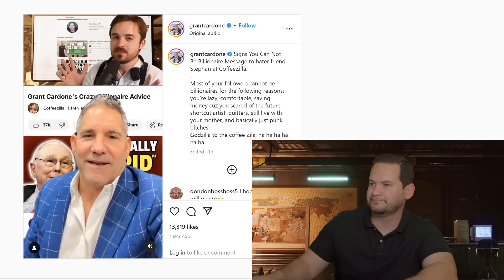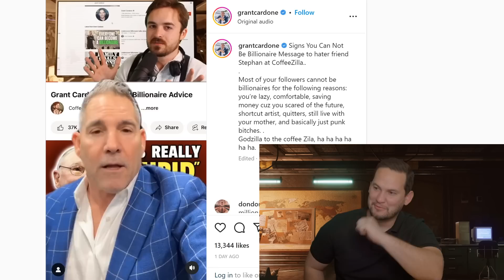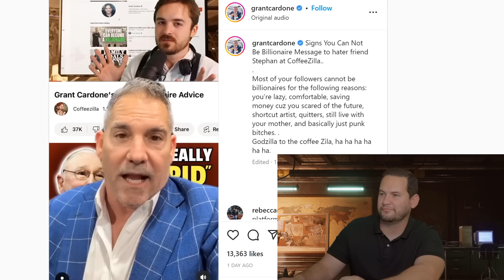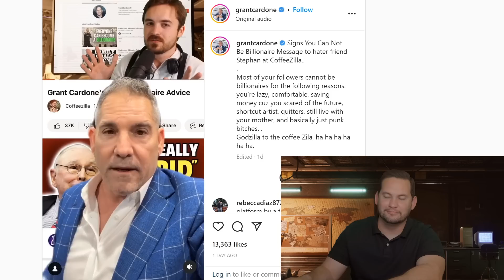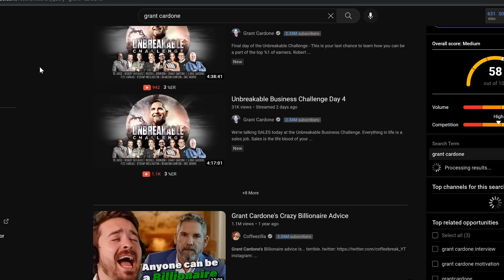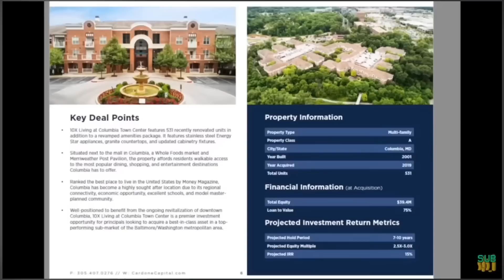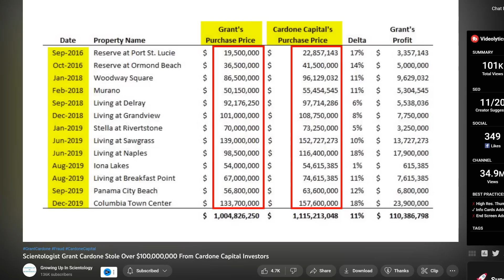Grant Cardone SLAMS Coffeezilla's Video! Class Action Lawsuit Reopened...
Grant Cardone a billion dollar real estate investor...and Scientologist, just made a diss video about Coffeezilla calling him a whiny little brat that will never accomplish anything. In this video we cover Grant Cardone's video and the class action lawsuit against Grant that has been reopened.

This channel is all about exposing fake gurus and scam artist. This video is for entertainment purposed only.